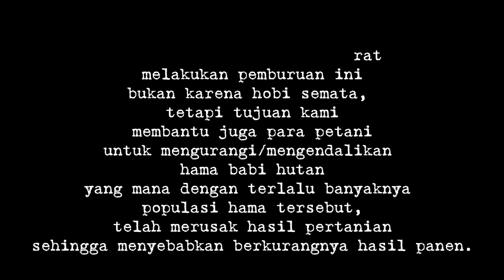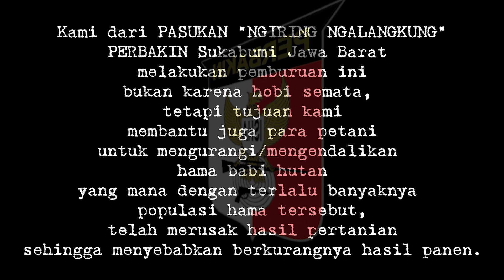BERBURU DI TEMPAT SUNYI ||SNIPER PERBAKIN BERBURU HAMA BABI HUTAN JAWA BARAT JAMPANG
BERBURU DI TEMPAT SUNYI PART I
||SNIPER PERBAKIN BERBURU HAMA BABI HUTAN JAWA BARAT JAMPANG
Sawit borel tujuan berburu kali ini
Tidak tahu apa alasanya, umumnya  para pemburu enggan masuk lokasi sawit borel
Menurut informasi dari sahabat saya pemilik vila
di situ kerap sekali hama babi merusak perkebunan jangung
Dan sebagai makanan paforit lainnya yaitu buah sawit,
yang mana sawit tsb umurnya sudah puluhan tahun.
Bergitu kami masuk gerbang terasa sepi sekali dan seperti tidak ada penghuni,
Saya semakin penasaran, yang ada dalam pikiran saya hanyalah hama babi hilir mudik mencari makan.
Semoga dengan adanya konten ini membuat kalian terhibur
dan ikut terbawa suasana seolah-olah melakukan perjalanan pemburuan ini.
Termakasih bagi viwer yang telah mendukung chenel NNS,
Selamat menonton……

Banyak orang menganggap saat sunset adalah saat yang romantic
untuk dinikmati bersama orang terkasih
atau bahkan dengan diri sendiri.
Sunset merupakan waktu terbenamnya matahari
yang bisanya momen ini akan dengan mudah kalian dapatkan di pantai,
tapi kali ini beda…. sanset kami dapatkan dengan nuansa di hutan.
Menikmati sunset di hutan
sambil mendengarkan gesekan dedaunan yang tertiup angin
Tentu akan membuat momen terbenamnya matahari menjadi lebih syahdu dan menenangkan jiwa.

Momen menikmati keindahan sunset
 satunya adalah youtube, seperti kali ini saya tuangkan dalam cerita ini.

Chapters:
0:00 Intro
0:54 Isi konten
12:00 Akhir Video

INFORMASI - EDUKASI
Kami memberi informasi dan mengedukasi dalam menggunakan senjata api sesuai aturan dan perundang-undangngan yang berlaku serta sesuai dengan peruntukannya.

BAKTI SOSIAL
Kami dari PERBAKIN JAWA BARAT merespon keluhan masyarakat/umumnya para petani,
yang mana dengan banyaknya hama babi hutan telah meruksak
sebagian lahan pertaniannya, sehingga menyebabkan berkurangnya hasil panen
maka dari itu kami hadir untuk membantu mengendalikan/mengurangi populasi hama babi hutan.

HIBURAN
Sebagian kecil isi dalam konten fiksi dengan tujuan untuk menghibur.